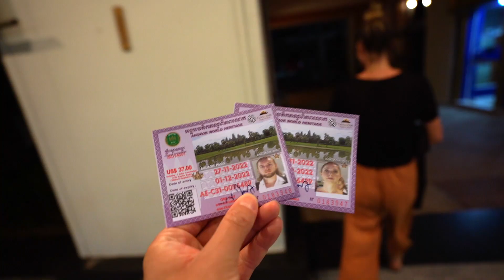ANGKOR WAT CAMBODIA - is it worth it?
In this video we visit the beautiful and historic Angkor Wat site. We visit several temples during our time in Siem Reap including the tomb raider temple!

SIGN UP TO THE MONTHLY NEWSLETTER FOR MONTHLY UPDATES + TRAVEL TIPS

- SURFSHARK VPN - Have you tried Surfshark? Sign up with my link and you will get 1 month free of the same VPN I use